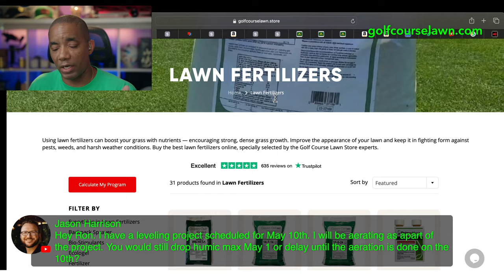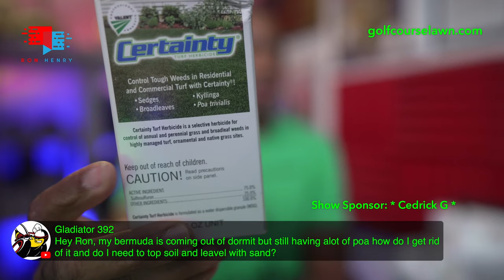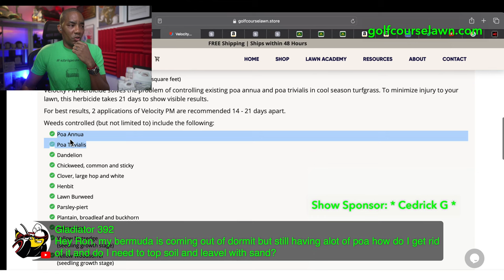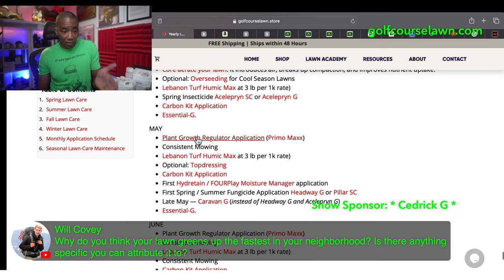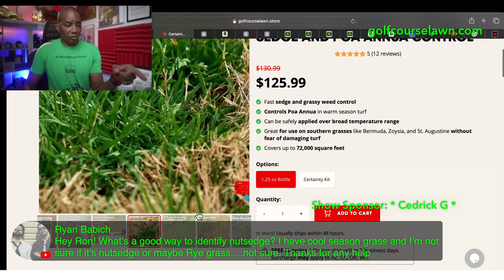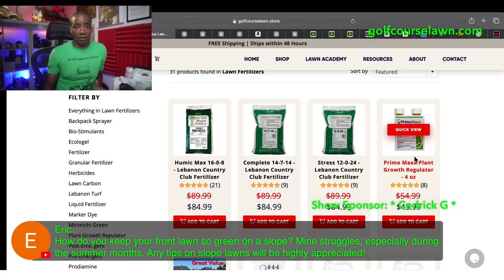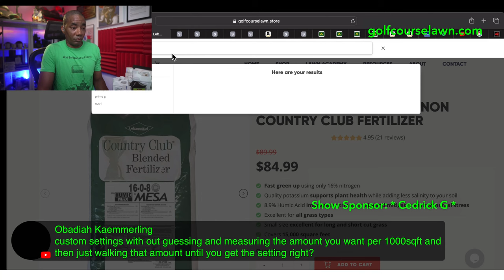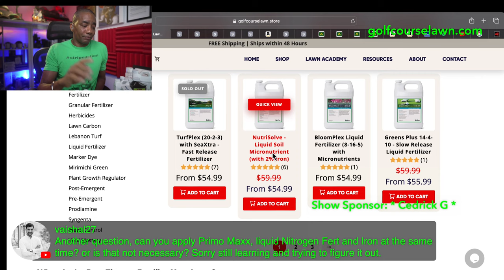Feeding Your Lawn this Spring - Golf Course Lawn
Get the lawn of your dreams by feeding it a great diet. Nutrient is an important part of getting the best possible lawn. Tonight let’s talk about feeding programs and products to help your lawn stand out.

MB01SXRSXARDPX4